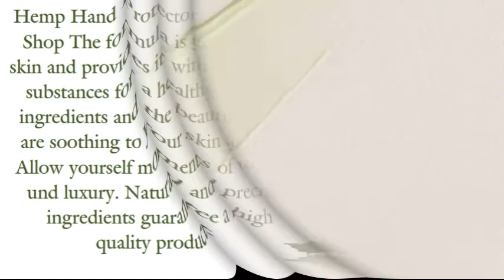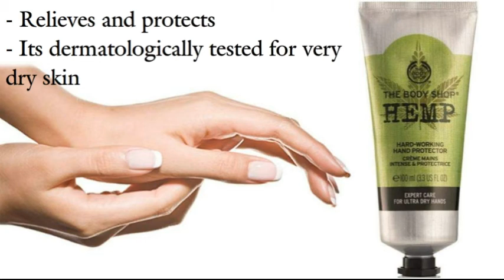The Body Shop Hemp Hand Protector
The Body Shop - UK - W E B
The Body Shop - US

Hemp Hand Protector,
Hemp Hand Protector UK,
Skin Care UK,
Body Shop Hemp,
Hand Skin Care,
Hand Protection